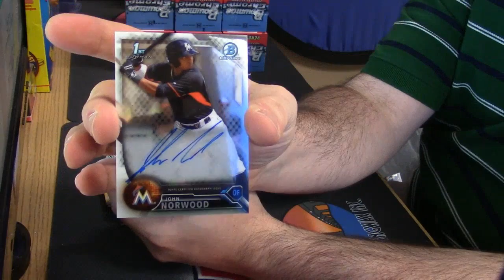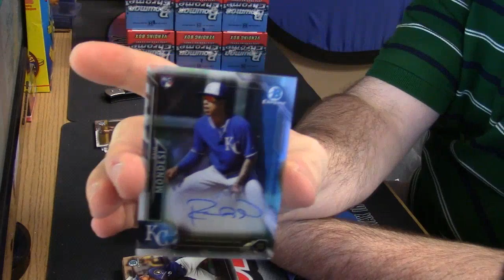2016 Bowman Chrome Hobby blue